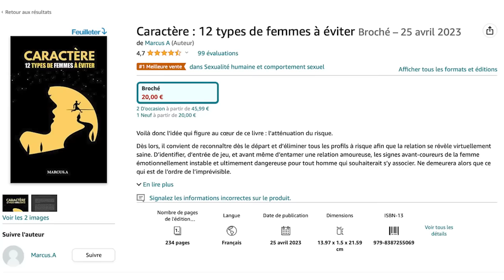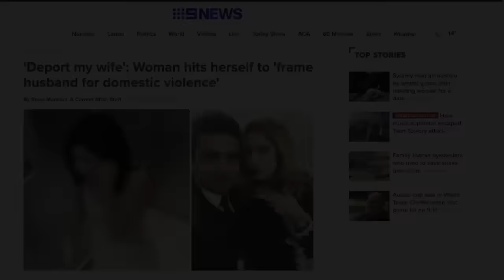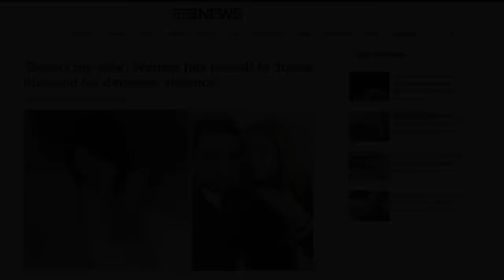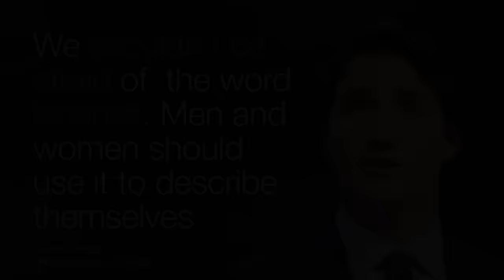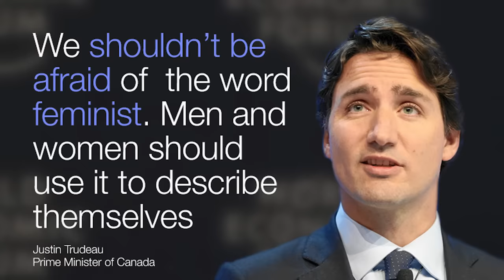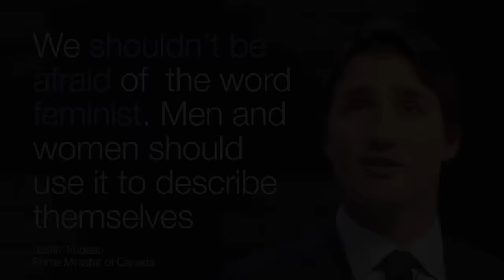La fausse femme traditionnelle | Partie 2 : le Voile ne fait pas la Soeur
➡️ L'incroyable vidéo d'Asma dans l'ascenseur ( cette vidéo a fait près de 8Millions de vues ).
Timeline :
00:00:00 La fausse traditionnelle et le mariage.
00:03:04 L'incroyable histoire de Faisal & Asma.
00:08:48 La féminisation de l'Occident est avant tout un moyen de contrôle.
00:11:37 Piégé par ses propres valeurs.